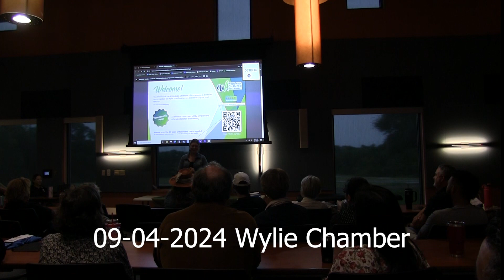24093 Get er done remodeling Wylie clip 09 04 2021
Get er Done Home Remodeling 30 second clip from Wylie Chamber Business exchange 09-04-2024